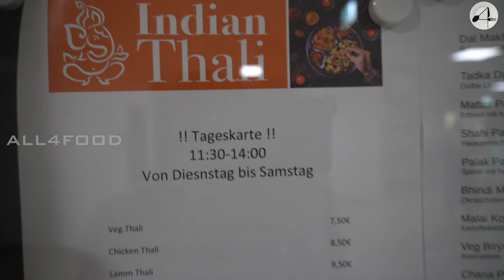ஜெர்மனியில் இந்திய உணவகம் - Indian Restaurant in Stuttgart - All4Food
ஜெர்மனி Stuttgartல் உள்ள இந்திய உணவகம் - Indian Restaurant in Stuttgart - All4Food

Address: Löwen-Markt 5, 70499 Stuttgart